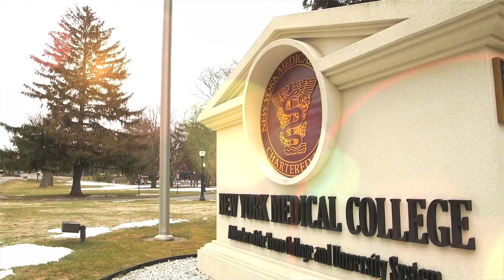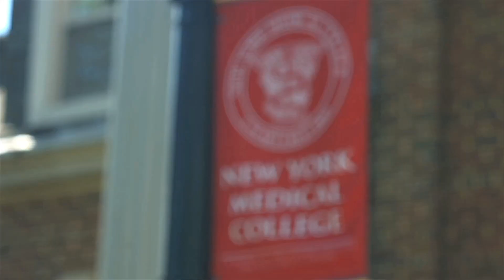NYMC Graduate School of Biomedical Sciences (GSBMS) At-A-Glance (2023)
Established in the 1960s, the Graduate School of Biomedical Sciences (GSBMS) at New York Medical College (NYMC) offers a range of M.S. and Ph.D. programs in biochemistry and molecular biology, cell biology, pathology, microbiology and immunology, pharmacology, and physiology. With 97 experienced faculty members providing expert instruction, insightful mentorship and scientific research opportunities to 130 talented students, GSBMS advances knowledge and produces skilled professionals who impact the medical field in myriad ways.